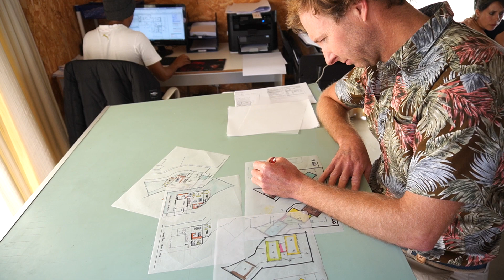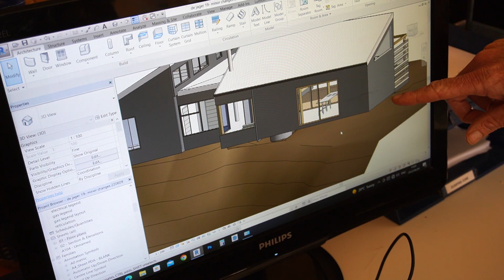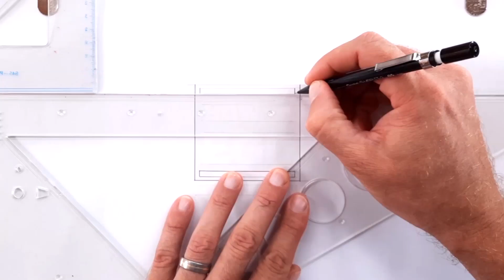You Never Knew THIS About An ARCHITECT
I had the privilege of interviewing, Jacobus Scott who know all about what it takes to become an Architect.

Jacobus is the lead architect at Pure Design Architects in Jeffreys Bay - South Africa. His architectural influence and designs are well respected and contributes greatly to the establishing of Jeffreys Bay as a prime residential and retail destination.

For more on Pure Design Architects and Jacobus Scott, please

Presented by - Stefan Kleyn
Guest: Jacobus Scott - SACAP Registered
PRARCH21407, M.Arch  |  PSAT1532

Recorded at Pure Design Architects - Jeffreys Bay